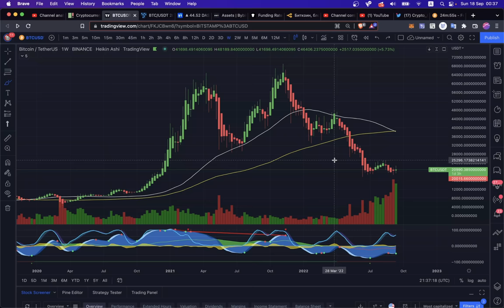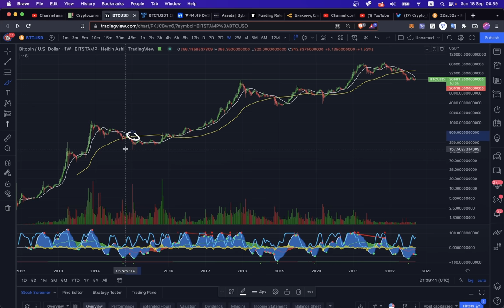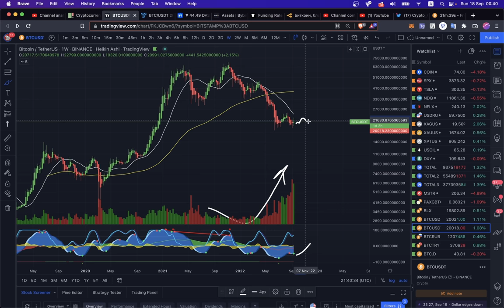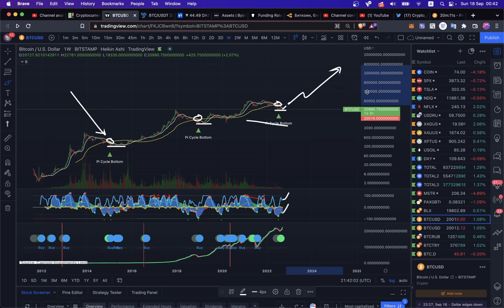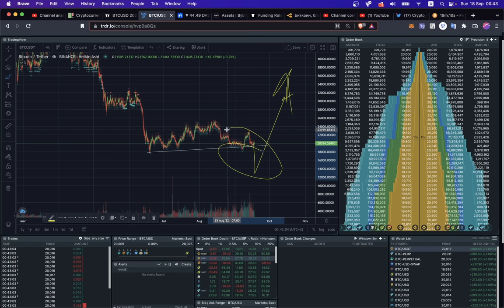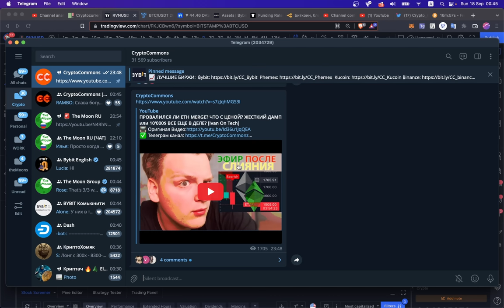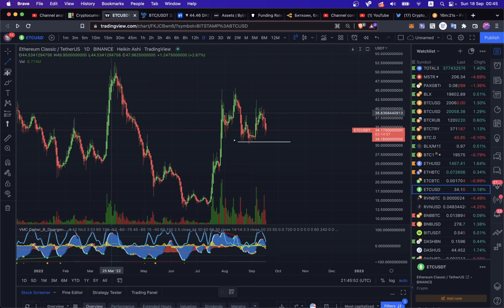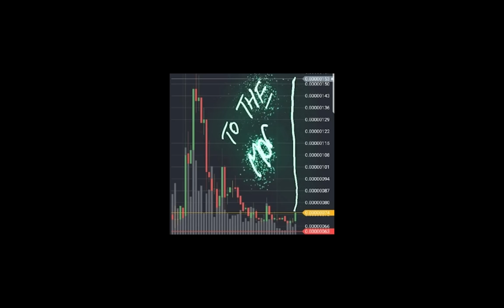БИТКОИН ☠️ КРЕСТ СМЕРТИ!! ЧТО ЭТО ЗНАЧИТ? И ЧТО БУДЕТ С АЛЬТАМИ!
🎧 Трек в  видео - Kapus "UH"

BTC: 1JcJgpSHbrRwgnvLeteXNfNXxLgpDuxyMP
ETH: 0xC8b0CF755bec8155D371676D77A579D7E15fd7eD
DASH: XuhZGGGezSEqnDq5ETBkiMc4ARfS6UxQAi
LTC: LfGpGJjkcrgZV12VNnQdEx79uHgeHSS8oG